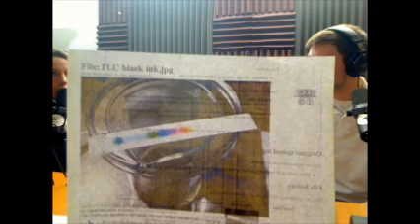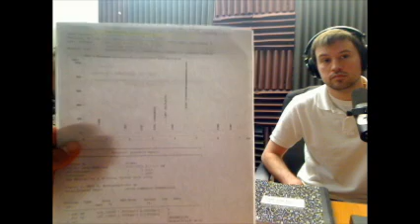In The Lab With Genifer 4/8/13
Chris from Cannlabs stop's by with Georgia and Jill to talk about lab grade testing on mmj.